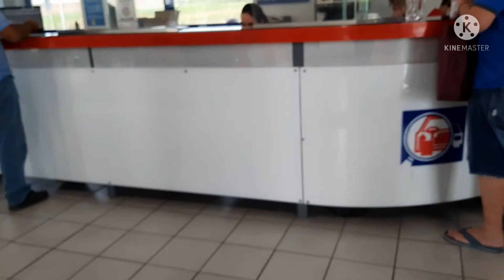ตรวจเช็คสภาพรถ ตรวจสภาพรถประจำปีที่กรีซ รถยนต์ เช็ครถ Ep244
AOMอ้อมคนอีสาน Greece เมียฝรั่ง เอารถไปตรวจเช็คสภาพตามกำหนดทุกครั้งทุกปีค่ะ